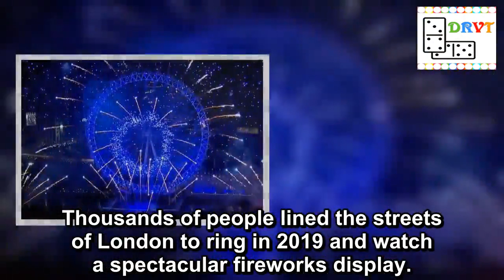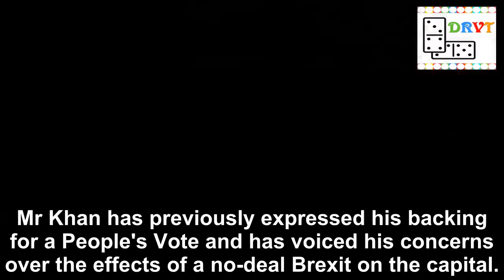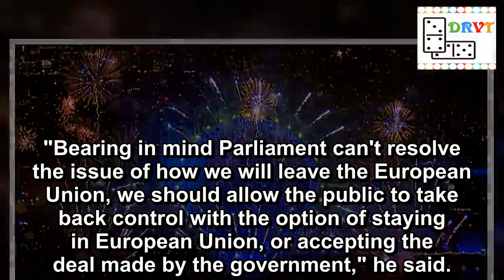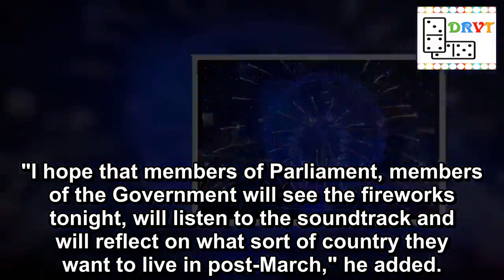New Year's Eve London: Watch the fireworks display LIVE to ring in 2019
Getting Paid To Test Apps With AppCoiner Is As Simple

(We accept members from every country in the world!)